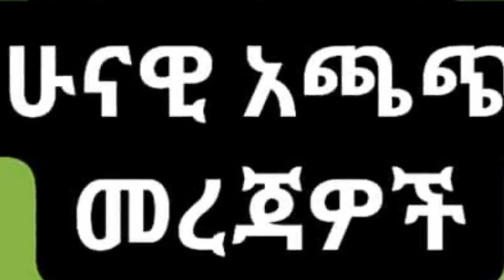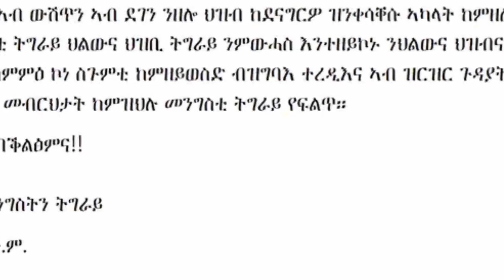ልዩ መረጃ❗ የዘመነ ካሴ ክስ❗ እነ ጌታቸው ረዳ የት ናቸው? ማይጨው❗የህወሃት ታጣቂዎች አዲስ ስልት❗የህወሃት አወዛጋቢ መግለጫ❗